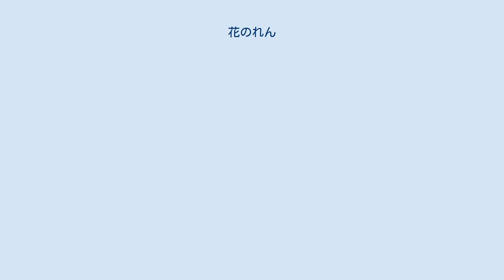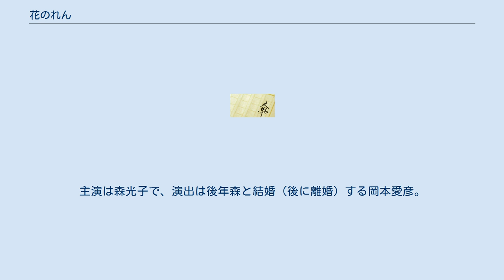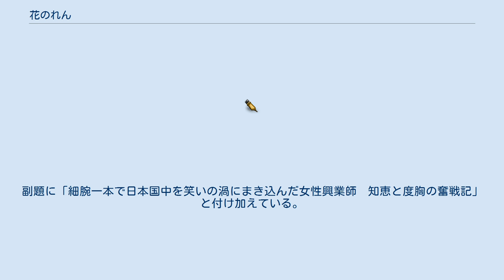花のれん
『花のれん』（はなのれん）は、山崎豊子の小説。
1958年1月号から1958年6月号まで中央公論社の月刊誌『中央公論』に連載され、同年6月に同社から単行本が刊行された。
1961年に新潮文庫版が刊行された（2005年には新装版が刊行されている）。
第39回直木三十五賞受賞作。
主人公のモデルは、吉本興業の創業者・吉本せい。
 戦前の上方の寄席小屋や大阪商人の世界を、商売一筋に生きた一人の女性の人生に沿って情緒豊かに描いている。
初代桂春団治、エンタツ・アチャコなども実名で登場して花を添える。
 1958年に芸術座（菊田一夫脚色・三益愛子主演）で舞台化され、1959年に宝塚映画（配給は東宝）で映画化された。
また、1960年と1995年には同名で、1966年から翌年にかけては、『横堀川』（『暖簾』『ぼんち』と本作に着想を得て、脚本家の茂木草介が構築し直したドラマ）として3度テレビドラマ化された。
 多加は大阪の堀江中通りで米問屋を営む家の次女として生まれた。
見合いにより呉服問屋・河島屋に嫁ぐ。
河島屋は、明治10年頃に、義父の吉太が西船場の横堀筋で創めた店で、船場の呉服問屋としては珍しく、古着を扱ったことから繁盛した店であった。
多加の夫である吉三郎は父の急死後、二代目の店主となったが、商売に身が入らず、寄席道楽、女道楽に身を持ち崩し、とうとう、相場に手を出して多額の負債を作り、河島屋の身代を潰してしまう。
 多加の、好きで家を潰した寄席や芸人なら、その道楽を元でとして寄席小屋の経営という商売を始めたらどうか、という忠告により、吉三郎は芝居小屋を探し、明治44年7月初め、天満・大阪天満宮の裏手にあった寄席を買い取り、天満亭と名づけた。
この時、吉三郎が34歳、多加が25歳。
木戸銭を一流の寄席の半額、5銭としたり、多加の発案で、店先で氷の上でゴロゴロと転がして冷やした冷やし飴を売ったりするなどして、次第に人気を得るようになった。
 この当時の寄席の花形は落語であった。
一流の寄席は南地の法善寺横丁にある金沢亭、紅梅亭を筆頭に、定席の落語興行を行なっていた。
上方の落語界は、金沢亭を本拠とする桂派と、紅梅亭を根城にする三友派とが芸を競っていた。
開業当初の天満亭は、落語の大御所を呼べるような格ではなく、素人あがりの落語家に、物真似、女講談師、音曲、剣舞、軽口などの興行を行なっていた。
落語以外の出し物は色物と呼ばれた。
 3年後、大正3年正月、松島の芦辺館を入手することができ、寄席は2軒に増えた。
この頃より、吉三郎は席主としての商売に身が入らなくなり、外に妾（てかけ）を作り、挙句の果てに妾宅で急死してしまう。
白装束の喪服で夫を送った多加は、以後、女席主として、商売に一心不乱に励むこととなる。
大正7年2月、上述の一流寄席、金沢亭を買い取ることに成功した多加（32歳）は、金沢亭を花菱亭と改め、天満亭を天満花菱亭、芦辺館を松島花菱亭と改め、多角経営に乗り出した。
この頃には、多加の機転により、落語の師匠たちも高座にあげることができるようになっており、また一流寄席のお茶子を引き抜くことにも成功して、さらに商売を広げていくようになる。
 1960年1月18日、1月25日、フジテレビの『三菱ダイヤモンド劇場』枠（月曜20時30分 - 21時。新三菱重工 (現：三菱自動車工業) 一社提供。）で放送された。
全2回。
 1962年3月26日 - 同年5月7日にTBS系列で放送。
放送時間は月曜22時 - 22時30分。
主演は森光子で、演出は後年森と結婚（後に離婚）する岡本愛彦。
 1966年4月4日 - 1967年3月27日、『横堀川』としてNHKで放送された。
現存する映像は全話のうち4本のみである。
 1995年1月1日にテレビ東京の初春ドラマスペシャルとして21時3分 - 23時54分に放送。
全1回。
副題に「細腕一本で日本国中を笑いの渦にまき込んだ女性興業師　知恵と度胸の奮戦記」と付け加えている。